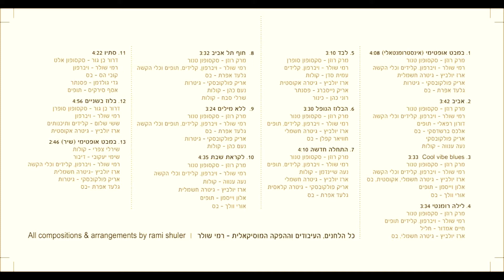spring - רמי שולר ומרק רוזן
אביב / SPRING
Composed by Rami Shuler

MARK ROSEN –  TENOR  SAX
Vibraphone – Rami Shuler

All compositions& arrangements
by Rami Shuler